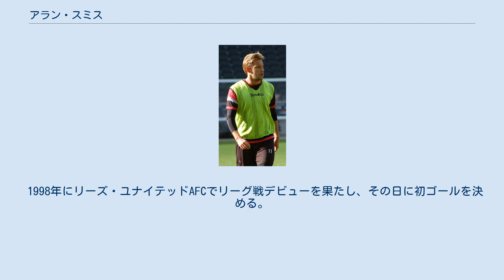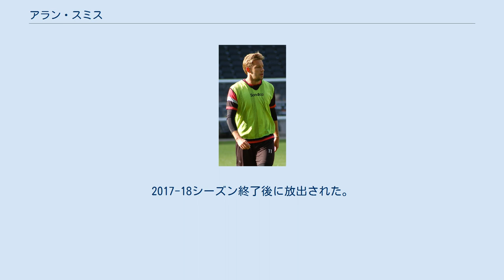アラン・スミス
アラン・スミス（Alan Smith, 1980年10月28日 - ）は、イングランド出身のサッカー選手、サッカー指導者。
ポジションはミッドフィールダー、もしくはフォワード。
 1998年にリーズ・ユナイテッドAFCでリーグ戦デビューを果たし、その日に初ゴールを決める。
当初ストライカーとして活躍する一方、血の気の多さが災いしてラフプレーによる退場や出場停止が目立っていた。
2000-01シーズンではリーズのUEFAチャンピオンズリーグ4強進出に貢献。
2001年にイングランド代表デビューを果たす。
2003年には観客が投げ込んだペットボトルをスタンドに投げ返し、それが別の観客に当たってしまい逮捕（その後釈放）されるという事件を起こし、問題児ぶりを発揮してしまう。
 リーズのプレミアリーグからの降格に伴い、財政難から放出を余儀なくされ、2004年にマンチェスター・ユナイテッドFCへ移籍。
アレックス・ファーガソン監督の指導もあって、問題児ぶりは影を潜め闘志を前面に押し出す選手に変貌。
 2005-06シーズンからは中盤センターのポジションにケガ人が続出し、さらにシーズン途中の主将ロイ・キーンの突然の退団が重なった関係からミッドフィールダーにコンバートされ、キーンの後継者として期待された。
しかし、このシーズンのFAカップ・リヴァプールFC戦で悲劇が彼を襲う。
後半途中から出場したスミスはヨン・アルネ・リーセのフリーキックをブロックしようとして着地に失敗、左足複雑骨折・左足首関節脱臼・靱帯損傷という選手生命も脅かしかねない重傷を負ってしまう。
（ファーガソン監督をして私が見た中で最悪の負傷と言うほどの凄惨なものだった。）結果的にドイツW杯も棒に振ることになってしまった。
 懸命のリハビリを経て2006-07シーズン後半にようやく復帰。
クラブが中盤のポジションにマイケル・キャリックを獲得し、ルート・ファン・ニステルローイを放出した関係で再度フォワードにコンバートされる。
しかしウェイン・ルーニーなどの他のフォワード陣が好調で、シーズン途中のヘンリク・ラーションの短期レンタルなどもあって、リーグ戦ではわずか9試合の出場に終わってしまう。
 2007-08シーズンにはカルロス・テベスの加入でさらに出場機会が減少することが予想されたことから、ニューカッスル・ユナイテッドFCに移籍。
5年契約で、移籍金は600万ポンド（約14億4000万円）。
かつてリーズ・ユナイテッドでチームメイトであったマーク・ヴィドゥカ、ジェイムズ・ミルナーと同じクラブに所属する事となった。
ニューカッスルでは本格的にミッドフィールダーに転向しチームの主力に定着した。
激しいタックルは健在だが、無意味なラフプレーは少なくなった。
 2008-09シーズンはまたしても怪我に泣かされ、シーズンの大半を棒に振ることになってしまった。
復帰後もチームは精彩を欠き、降格の憂き目にあった。
 2009-10シーズン、チャンピオンシップ降格の後は怪我で欠場中のニッキー・バットの代わりにキャプテンマークをまく。
バットが怪我から復帰してからもそのままキャプテンをまかされバットのポジションを完全に手に入れる（正確にはスミスは副将だが、スタメンのスミスがキャプテンマークをつけることが多かった）。
このシーズン、ニューカッスルは圧倒的な強さでチャンピオンシップ優勝を果たし、見事に一年でプレミアリーグに返り咲いた。
快進撃を続けるチームにあって、スミスはゲームキャプテンとして中盤の底で安定したパフォーマンスを発揮、チームのバランサーの役割をこなし、ニューカッスルの心臓といわれ、圧倒的な存在感を見せた。
しかしその反面、ゴールという結果からは大きく遠ざかり、結局ニューカッスルでは無得点に終わった。
 2012年1月29日、ミルトン・キーンズ・ドンズFCにシーズン終了までの期限でレンタル移籍した。
7月10日にはミルトン・キーンズ・ドンズへの完全移籍が発表され、2年契約にサインした。
ミルトン・キーンズ・ドンズでは不慣れなセンターバックのポジションを任されることもあった。
 2014年、コーチ兼任でノッツ・カウンテ...